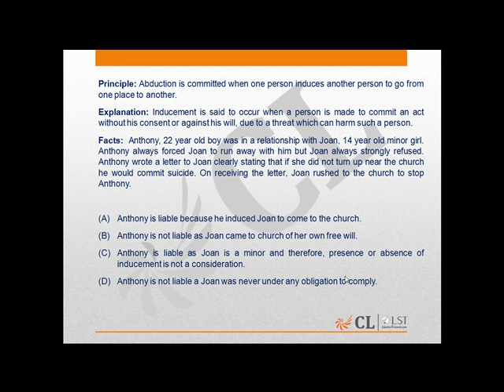LST Mock 8 LA Q113